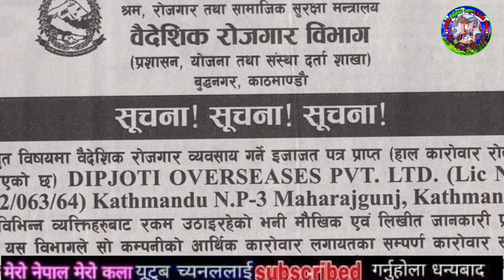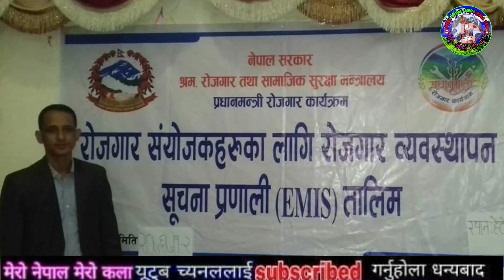अब बिदेश जान बन्द 8 देशमा श्रम स्वीकृति नदिन आदेश shram swikriti Nepal